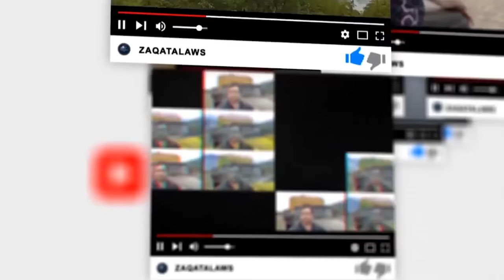Zaqatala 2018 ''Qas kəndi 2018'' sənədli film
Salam Aleykum əziz dostlar. Söz verdiyimiz kimi QAS kəndinə dair sənədli filmi sizlərə təqdim edirəm. Növbəti çəkiliş Köhnə Suvagilə dair olacaq...

Extra: Tag:
zaqatala
lagodekhi
azerbaijan travel
balaken
ag saray
aliabad
zaqatala hotel
grata hotel zaqatala
gabala city stadium
hotel in zaqatala azerbaijan
tbilisi baku bus
lagodekhi georgia
tufandag azerbaijan
ogden hinckley airport car rental
signahiold churches near me
kiwitaxi vietnam
khachapurilazaat hotel
ag saray baku
simurqag saray
azerbaijan russia border crossing
kiwitaxi italy
georgia and azerbaijan
georgia azerbaijan
pfk west island
sheki azerbaijan
cynar drink
shaki azerbaijan
azerbaijan travel
is it safe to travel to azerbaijan
Zaqatala2018
zaqatala2017
zaqatala2016
zaqatala 2005